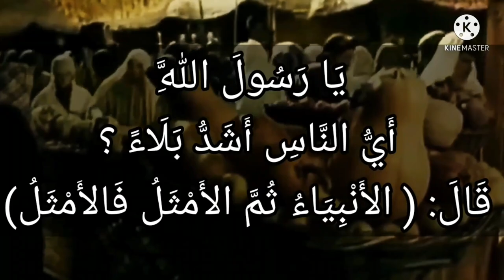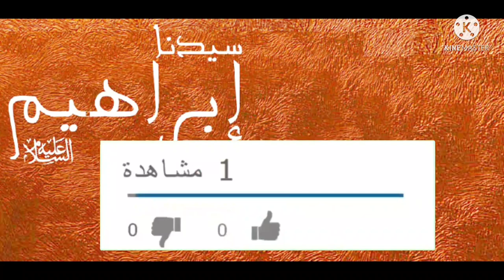إمام الناس إبراهيم عليه الصلاة والسلام..